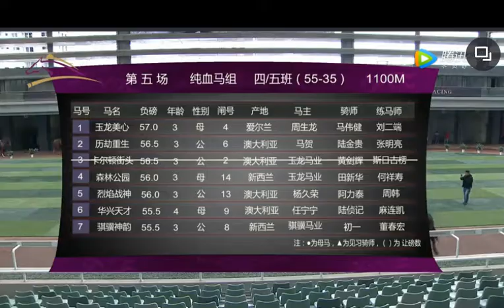20181208 Wuhan Class 4 to 5 (55-35) 1100m (Race 5) 武汉速度赛马公开赛D17 第5场 四五班（55-35） 1100米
20181208 Wuhan Class 4 to 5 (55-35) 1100m (Race 5) 武汉速度赛马公开赛D17 第5场 四五班（55-35） 1100米

Winner: Shang Guan Da Meng (NZ) 上官大梦, bay, colt, 3YO, by Rip Van Winkle (IRE), from Extra Explosive (NZ)

Commentator: Xi ZHANG